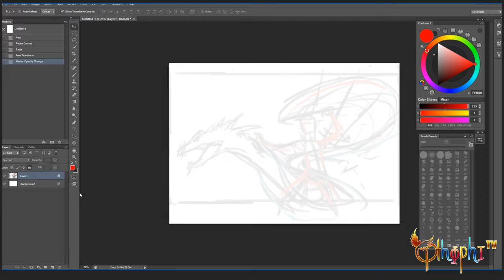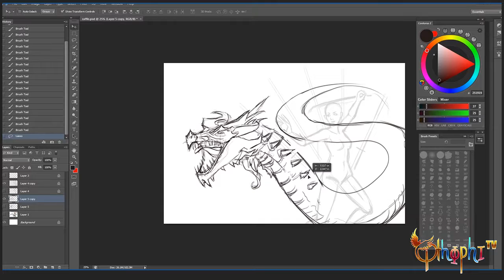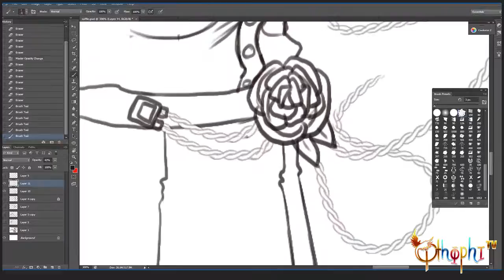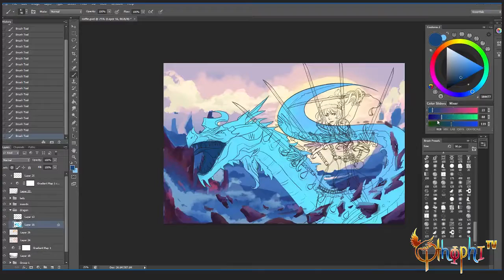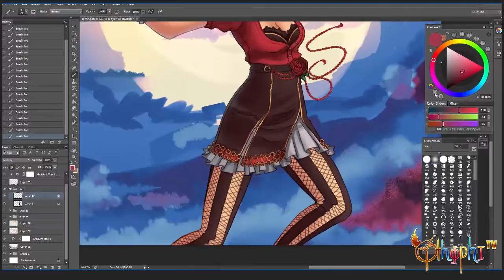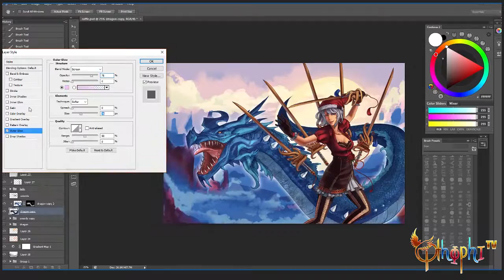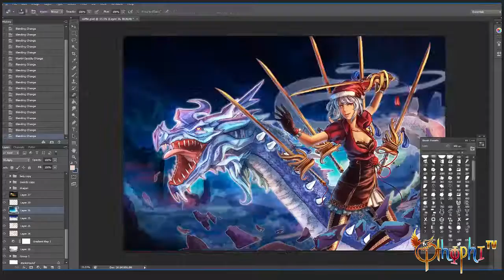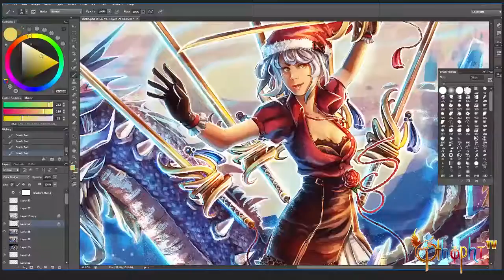Blade and Soul // Fuseru Speedpaint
Finally finished the drawing for the twitter raffle! I tried a couple different techniques with this one which was fun.

Took a total of 14 hours

I also created a class on the creative and sketch process so check it out

1: The Chainsmokers feat. Phoebe Ryan - All We Know (Steady State & Kane Greenhalgh Remix)
2: Daya - Words
3: JJD - Adventure
4: Caravan Palace - Jolie Coquine (Phibes Remix)
5: Nyte - Alone
6: Futuristik- Little Bit
7: Tiesto - Red Lights